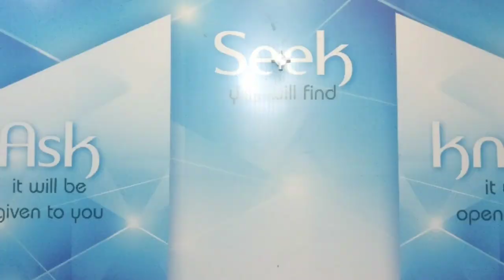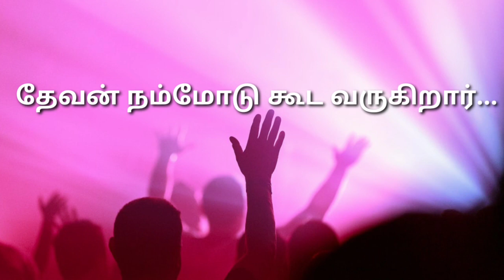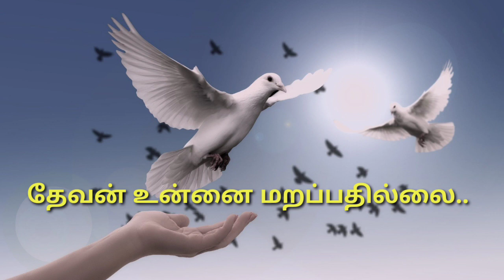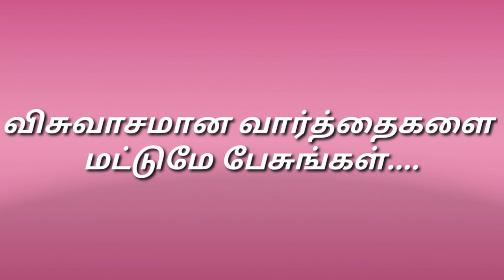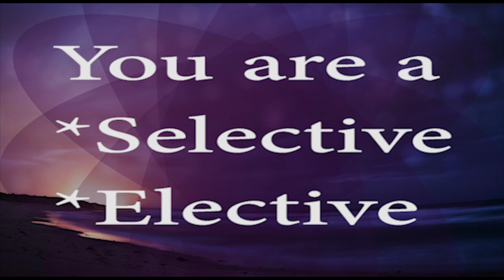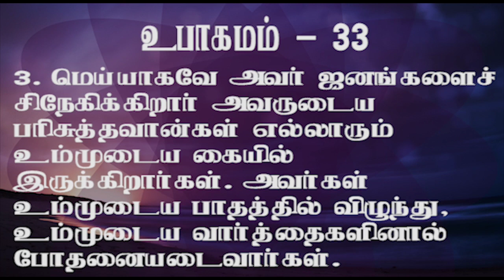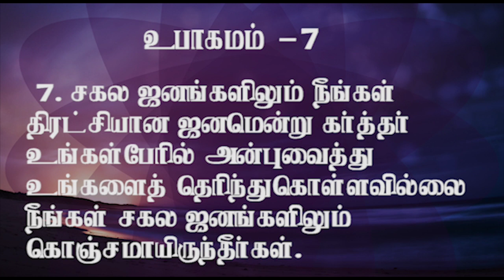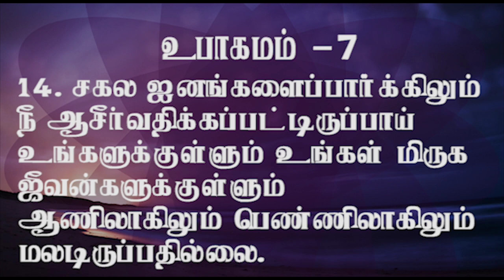| 28th June 2020 | Sunday Service | Open Door Church | Rev.Pr.B.Stephen Devakumar |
For Prayer
Address - 65, Paramanandha street ,
                  Sevenwells,